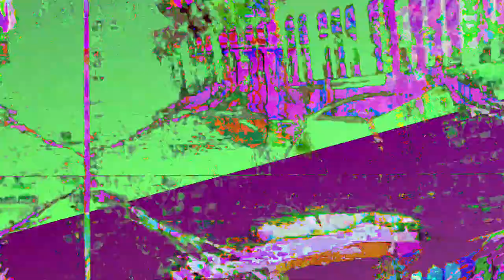[EPILEPSY WARNING] Movie 23 06 22 15h46m49s